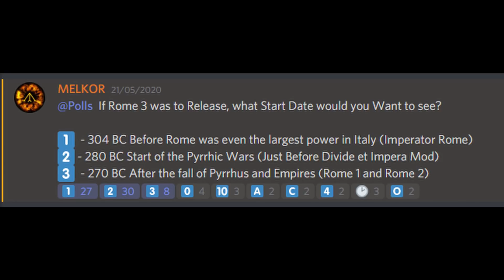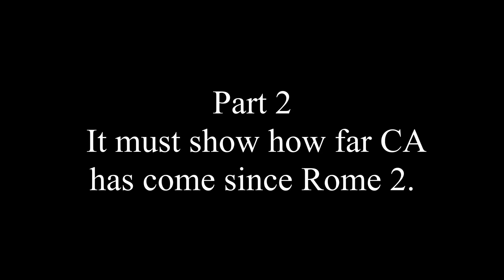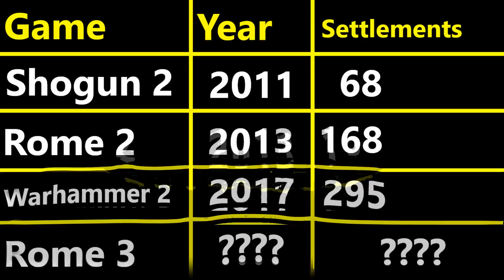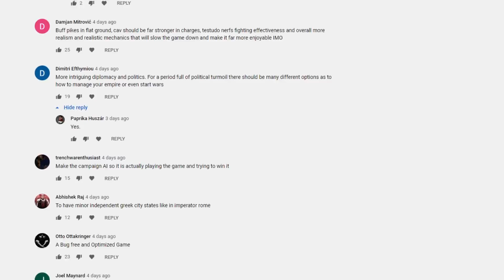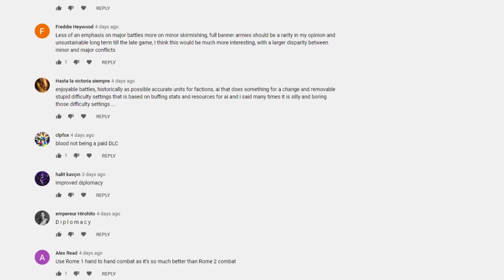Rome 3 Total War - What do we want?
Welcome to a New Total War Series called "What Do We Want" and it looks into potential Future Total War Titles.
These videos will combine my own opinions, alongside some community suggestions for the game also. Taking into consideration Gameplay limitations, and the fact that CA still needs to make a Profit from the game.

Today, we will be looking into a Title that will be Expected to, like it's predecessors, revolutionise the system of Total War yet again. Rome 3. From the Start Date, to the Settlement System, The Politics of the Civil War and a New Form of Combat, let's discuss how the game could work.

Future Examples of this Series could be Medieval 3, Warhammer 3, Shogun 3, Empire 2, Lord of the Rings Total War? Next Week, however, we will be looking into Rome and Medieval 2 Remastered.